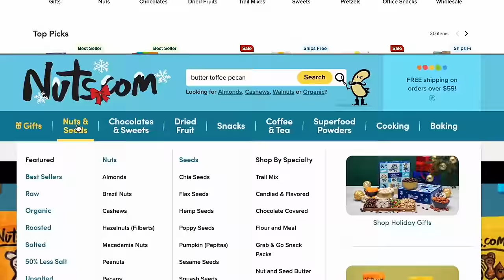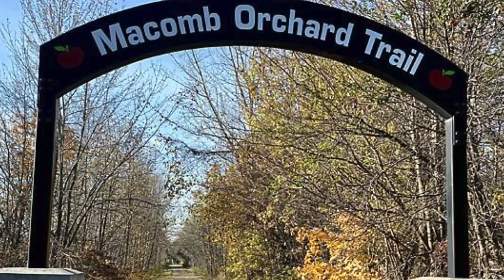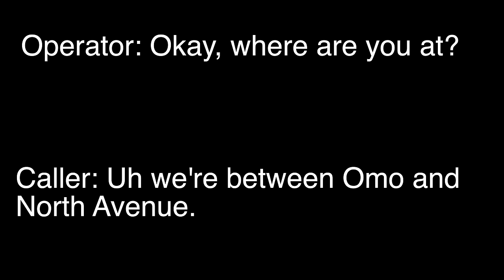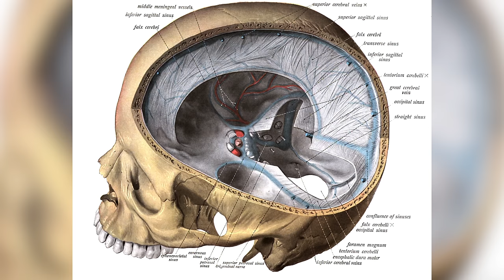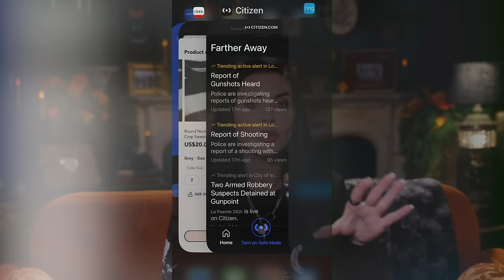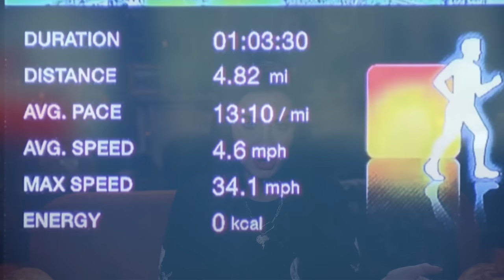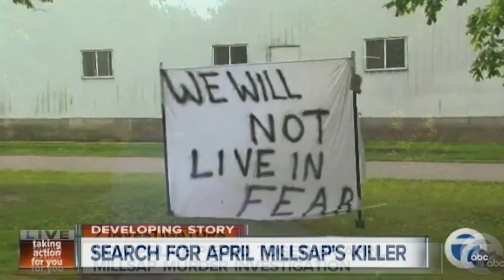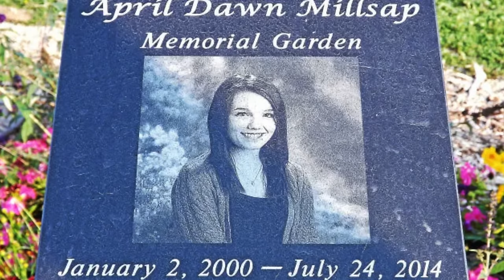iPhone App SOLVED Her MURDER! Teen Vanishes Walking Her Dog | April Millsap - True Crime DEEP DIVE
SKIP AUTOPSY REPORT: 40:23:10

An iPhone app on a teenager's iPhone ends up being the KEY to solving her brutal murder. April was walking her dog on a very popular trail near her home in Armada, Michigan, located in Macomb County. She had done this so many times before and lived in a small village without crime. They hadn't had a murder in this area in over 40 years. But, then April's mother noticed she had been gone WAY too long she went out looking for her. THAT's when the nightmare began. The case COULD have remained unsolved had it not been for modern technology.

👗💄 What I'm Wearing: Long Sleeve From Midnight Hour

Collaborator: Molly McGuian (research & writing collaborator)